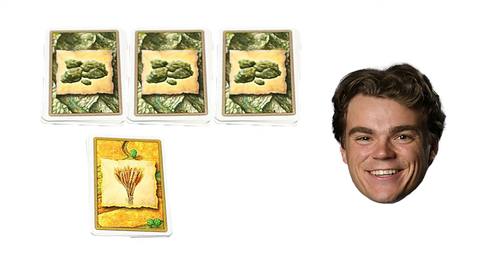You Sit! Mark Senden | North Dakota Hockey | 2/15/2022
University of North Dakota senior forward Mark Senden joins Alex Heinert to talk about life as team captain, his love of board games, and his march towards marrying his high school sweetheart.

✔ Get hooked on tournament action at MidcoSports.com/TourneyHQ